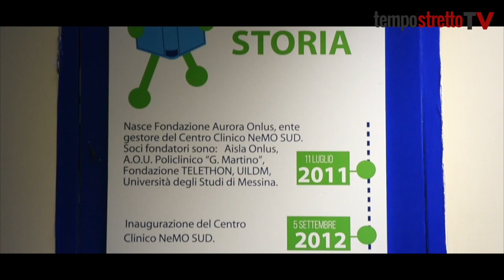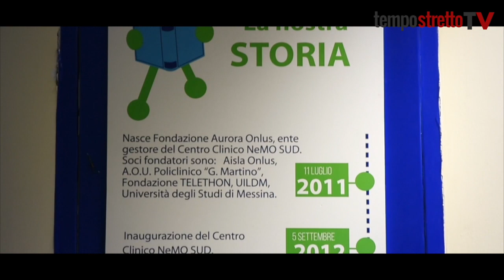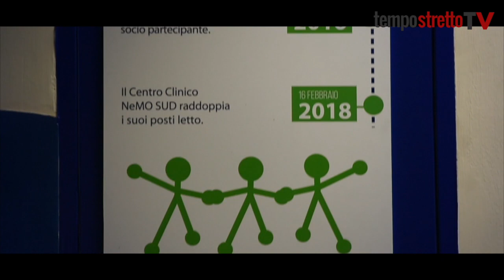stoconnemo: la solidarietà dei commercianti messinesi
Tutto pronto per la VI edizione di “Messina in passerella”: ecco chi vestirà e renderà più belli i modelli e le modelle che domenica 12 maggio sfileranno al Teatro Vittorio Emanuele. Commercianti, parrucchieri e truccatori che hanno scelto ancora una volta di sposare la causa Nemo Sud.
2 importanti progetti verranno realizzati grazie al ricavato della sfilata 2019: Letizia Bucalo Vita ci racconta di cosa si tratta.
Servizio di Francesca Stornante e Silvia De Domenico